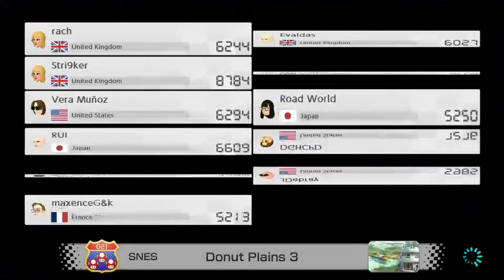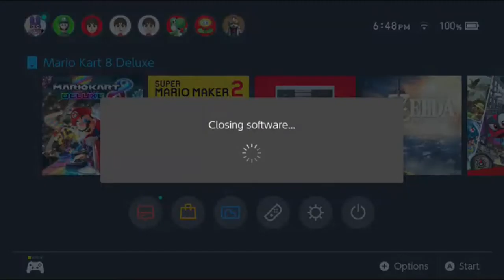Super Mario Maker 2, MK8DX B.B.L. and Super Mario Odyssey #5, 190, 9.75